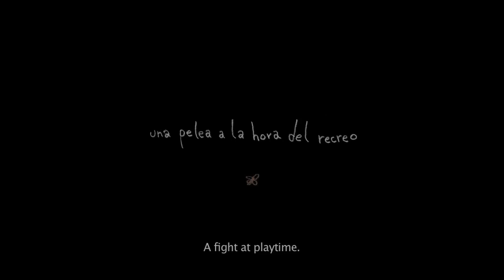Trailer AninA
ANINA
Uruguay - Colombia (2013)
Dirección: Alfredo Soderguit
Producción: Palermo Estudio, Raindogs Cine, Antorcha Films

"A fantastical journey into the world of a ten-year-old girl who, following a playground skirmish, is given an unusual punishment. An animated film rich in marvellous images for such emotions as fear, friendship and awakening feelings of love."

"Un viaje fantástico al mundo de una niña de diez años que, tras una escaramuza en el patio del recreo, recibe un castigo inusual. Una película animada rica en imágenes maravillosas para emociones tales como el miedo, la amistad y el despertar del amor."